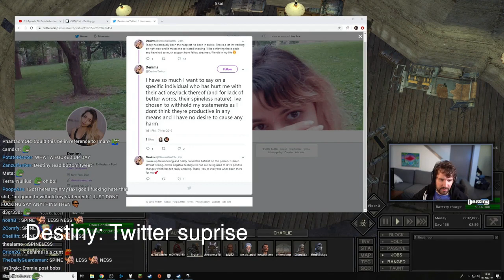RAELILBLACK DISTRACTING US FROM JAKES SNIPERS | Most Viewed Twitch Clips Of The Day #316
00:00 JakenbakeLIVE: RaeLilBlack distracting us from Jakes snipers

00:17 Elspeth: Elspeth finds the no-no Square

01:09 Scarra: You can't get that in TFT - Scarra

01:56 Destiny: Twitter suprise

02:25 mayahiga: Feet fangs

03:11 jonzherka: Miz Skylark